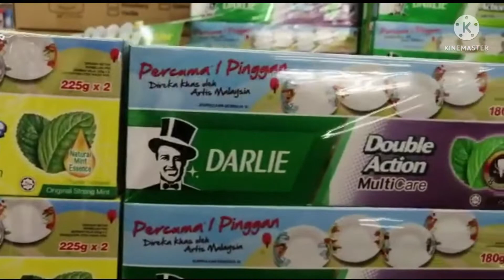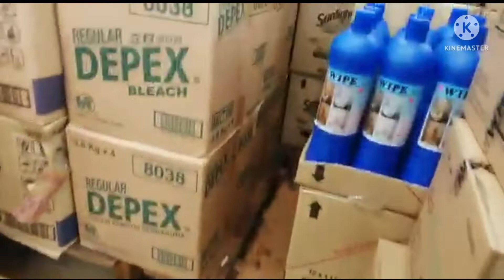D’ brothers darlie MD on d moves